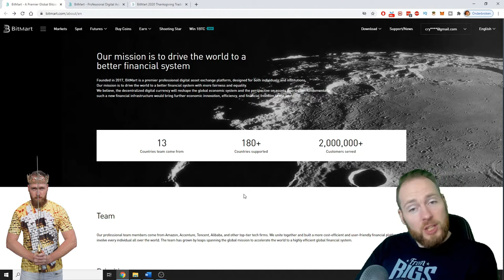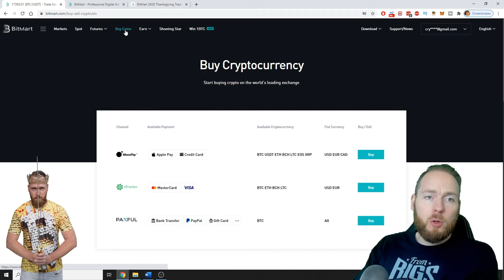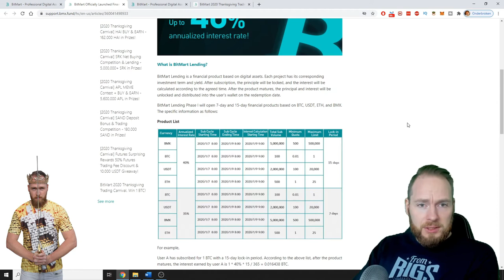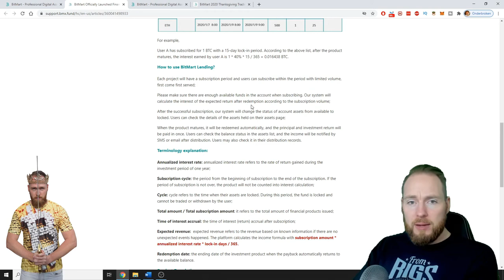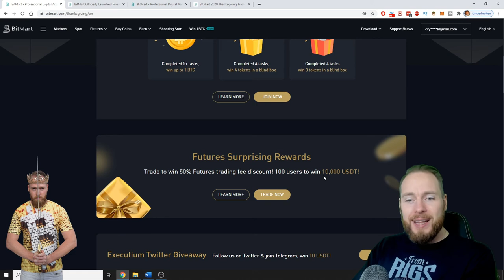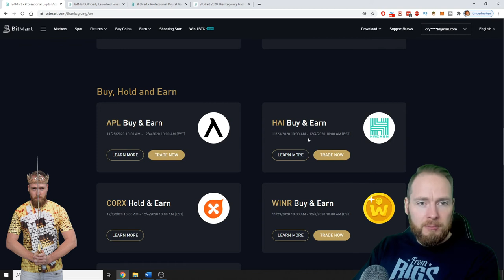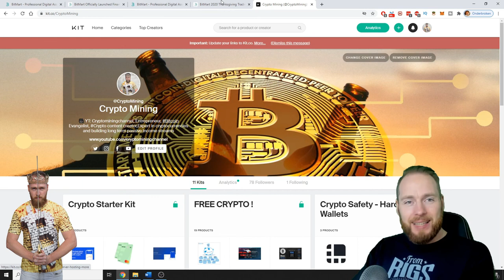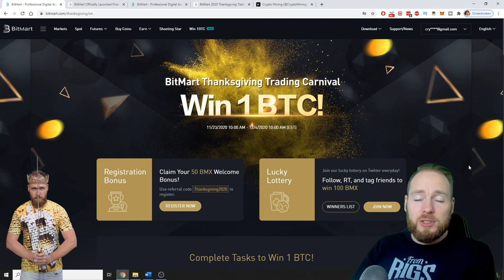Bitmart Exchange Review + Win 1 Bitcoin & More For Thanksgiving! ₿🤑₿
Bitmart exchange review. Win 1 bitcoin and more for thanksgiving! More info below ⮯

What is Bitmart?

Our mission is to drive the world to a better financial system with more fairness and equality.
We believe, the decentralized digital currency will reshape the global economic system and the perspective on assets distribution fundamentally, such a new financial infrastructure would bring further economic innovation, efficiency, and financial freedom to the world.